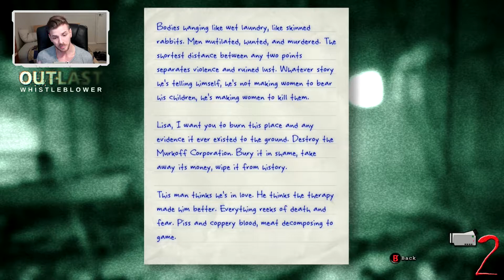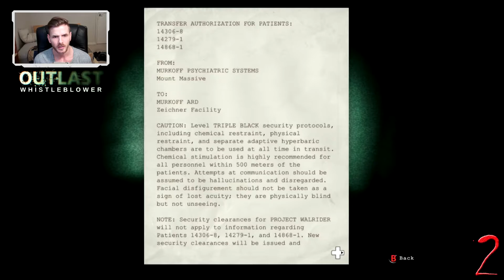Outlast Whistle-Blower DLC - Episode 7 - Puckering Bhuttholes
Make sure you check it out in ➊Ⓞ➑Ⓞ ₱

Follow up with wead and Cookie once again!

Hope you enjoy the second to last Episode! please share what jump scare i should go through next.